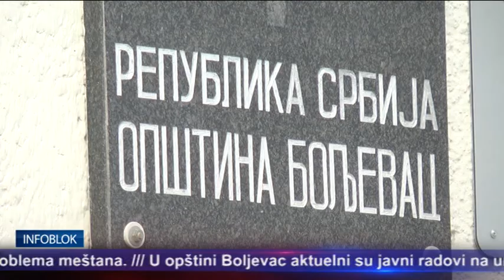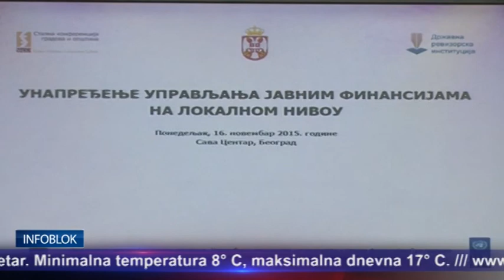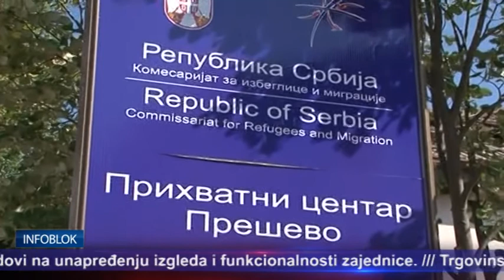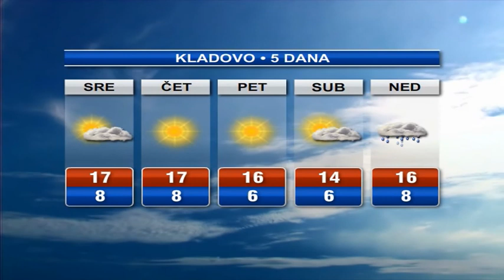INFOBLOK 17 11